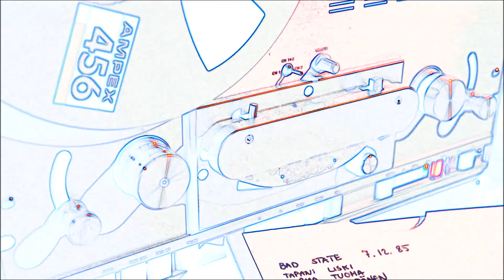Bad State: Something Better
Demo recorded on SBC Studios 24 track, Kouvola
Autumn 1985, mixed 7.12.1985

This track includes real horns.

Tapani Liski (voc & gtr), Leevi Kiviranta (gtr), T,apani Tuoma (kbd & bg. voc), Ismo Hyppönen (drs, trombone) ja Markku Hyppönen (bass, trumpet).